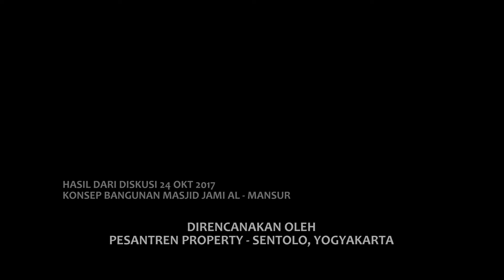RENCANA kONSEP MASJID AL JAMI MANSUR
Rencana Konsep Bangunan Masjid Jami Al Mansur, Tambora, Jakarta. Direncanakan Oleh Bp. Bambang Ifnurudin Hidayat - Pesantren Property Sentolo Yogyakarta dan di Gambar oleh Angga Pradana Putra.